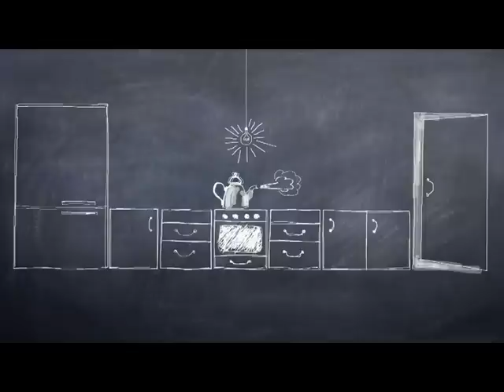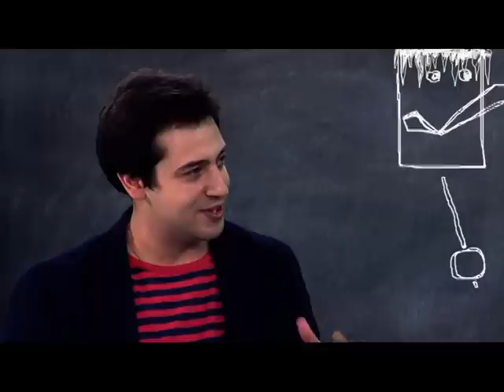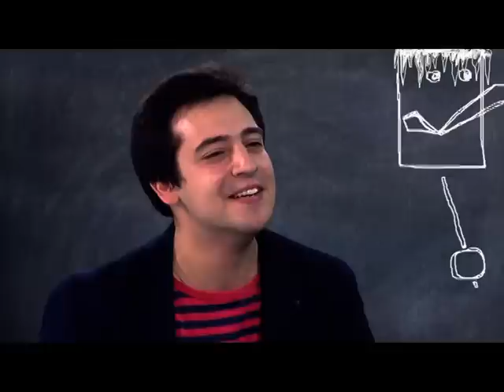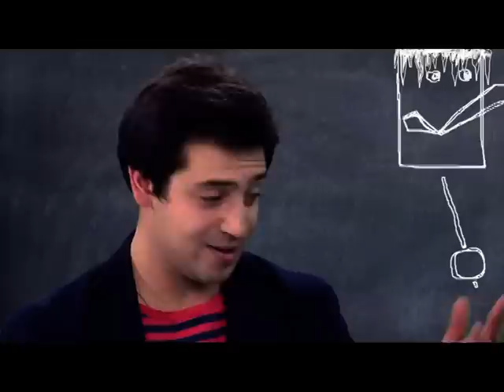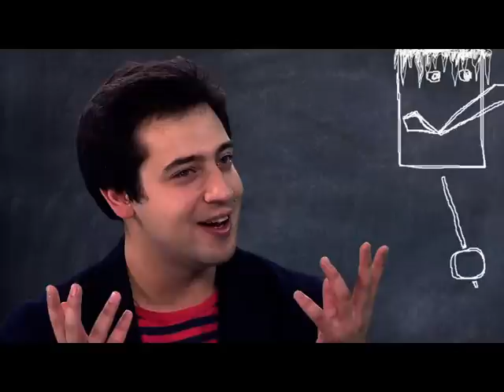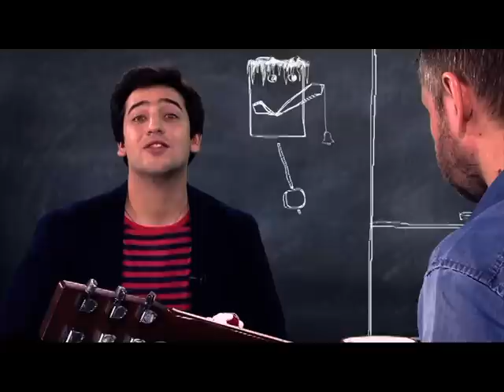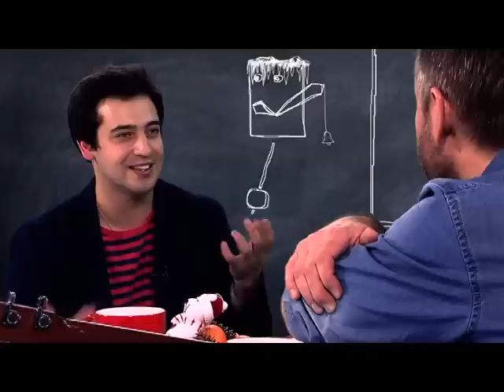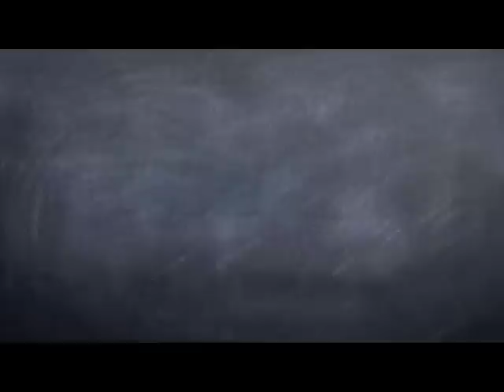Новый год на кухне. УНДЕРВУД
Спец-выпуск программы "Двое на кухне, не считая кота" - "Новый год на кухне" (полная версия)
Производство: "СТП Контент"
Ведущий: Борис Волков
Гости: Владимир Ткаченко, Максим Кучеренко